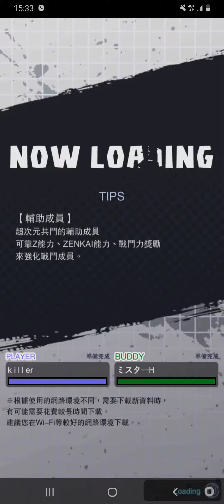드래곤 볼ドラゴンボールレジェンズDB LEGENDS七龍珠激戰傳說(M)EP996 超次元共鬥＆人造人18號＆超高級 $賞金獵人☆Asia☆kinmen☆killer☆